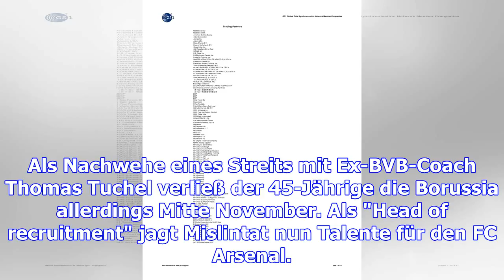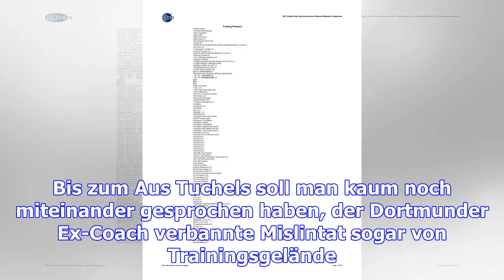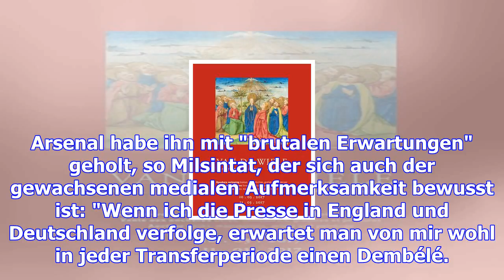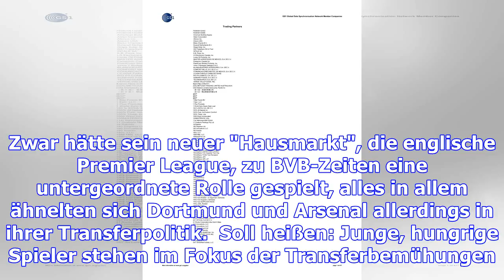Mislintat: torres-transfer sorgte für bvb-zoff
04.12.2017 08:39 Uhr Bei Arsenal erwartet man sehr viel von Sven Mslintat Robert Lewandowski, Pierre...